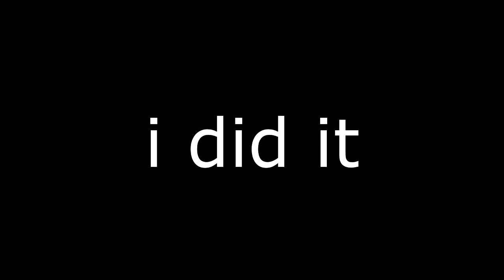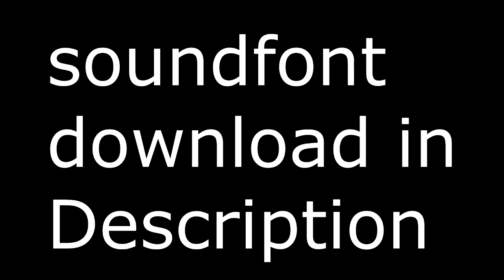I love persona dont you?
This is a SoundFont made by me that's just salty's voice saying persona.